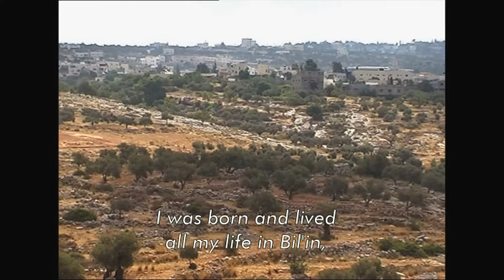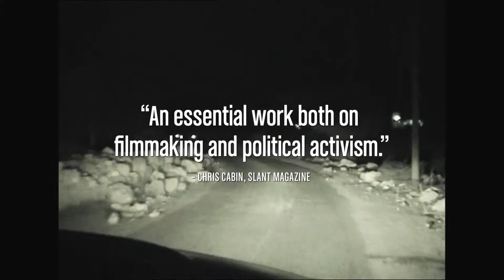5 Broken Cameras - Official Trailer [HD]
Release Date: July 13th, 2012
Genre: Documentary
Directors: Emad Burnat, Guy Davidi
Writer: Guy Davidi
Studio: Kino Lorber

Plot:
A documentary on a Palestinian farmer's chronicle of his nonviolent resistance to the actions of the Israeli army.